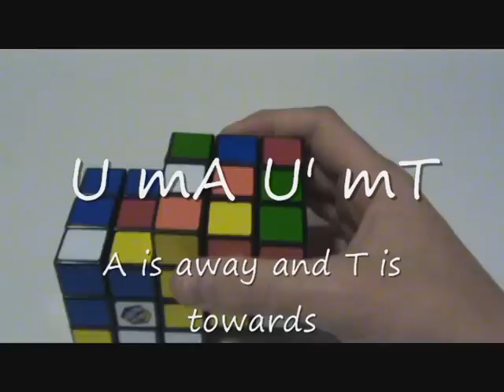How to solve a Siamese Cube (part 1)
you definatly can do it!